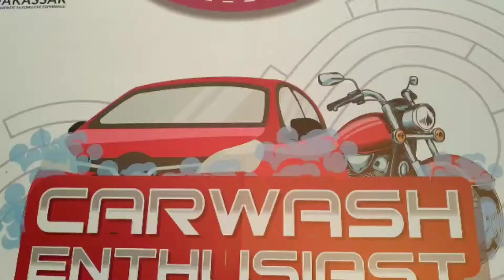🔴 Carwash Enthusiast MAKASSAR